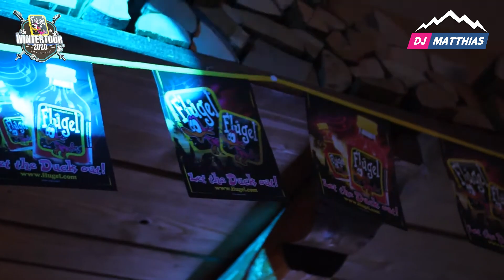Winter Paleis #04 - Apres Ski Mixtape 2021 (by Apres Ski DJ Matthias)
We willen weer naar de Apres Ski, I Love Apres Ski en Wat een heerlijke dag. Hits die voorbij komen in een spiksplinternieuwe Apres Ski Mix, Winter Paleis #04. We reizen weer af richting Oostenrijk om sfeer te proeven en fijne herinneringen op te halen! Delen van deze mixtape wordt gewaardeerd!

Wil je de tracklist? Schrijf je dan in voor de nieuwsbrief op

Meer mixtapes horen? Ga naar